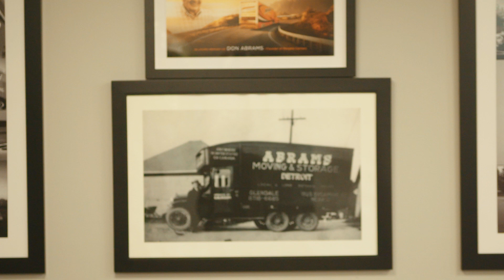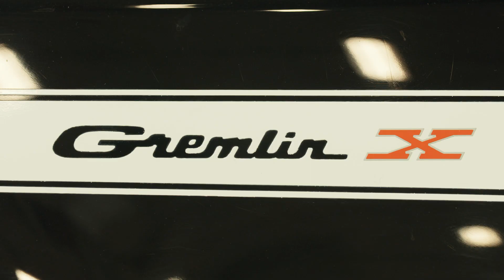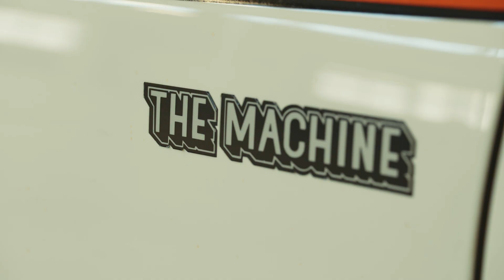The AMC Collection // Mecum Indy 2022 // May 13-21 Indiana State Fairgrounds